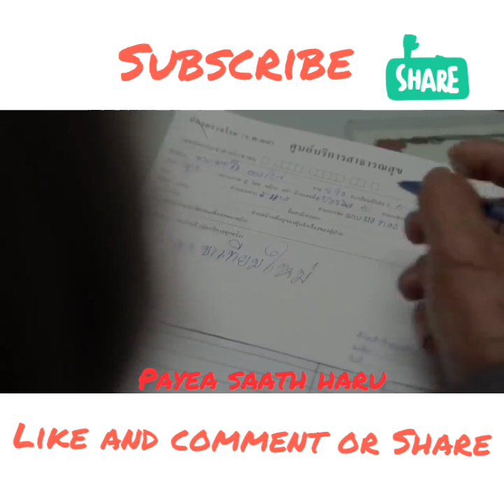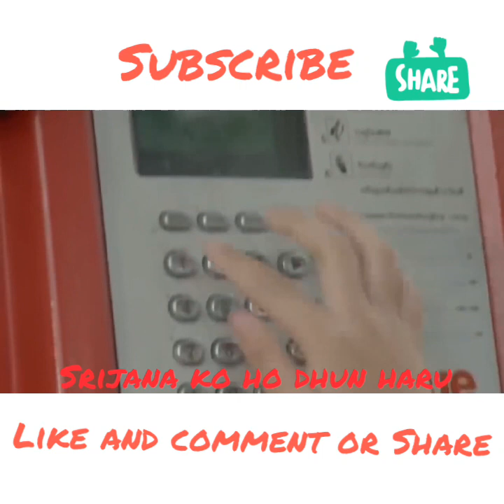1974 AD Mutu Bhari Bhari ❤Heart Touching story video and song lyrics cover by Michael Dhimal